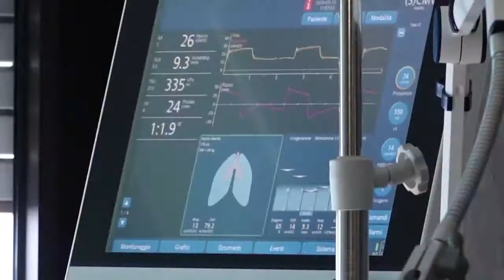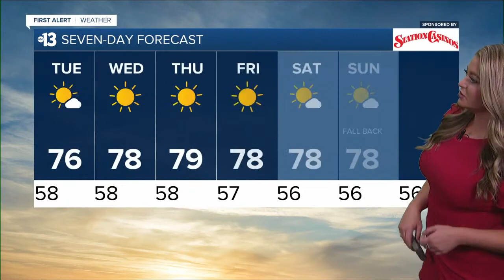KTNV 13 Action News Las Vegas Latest Headlines | November 1, 11pm